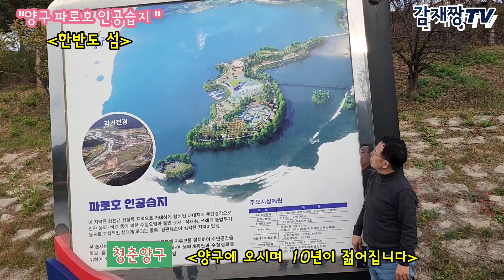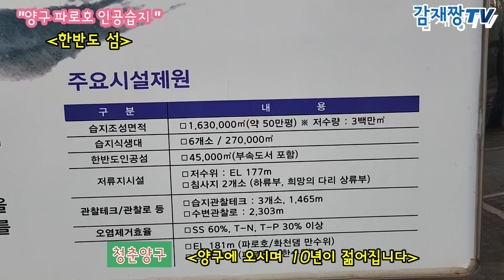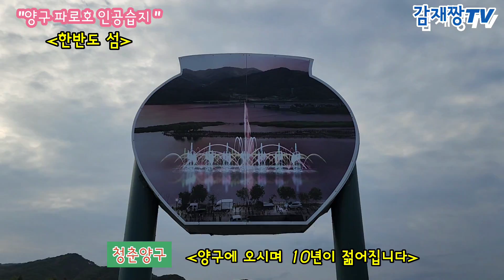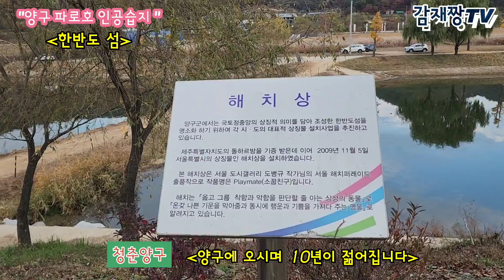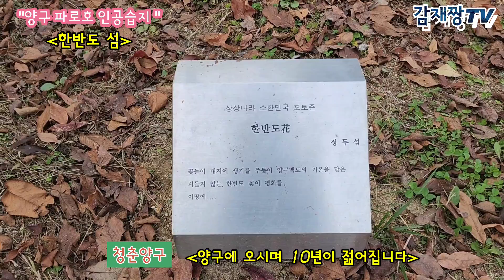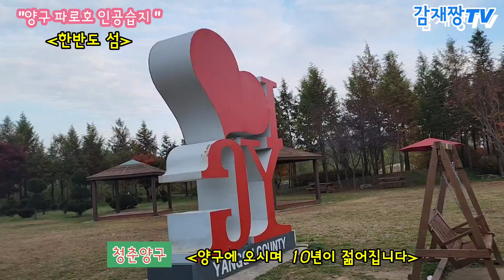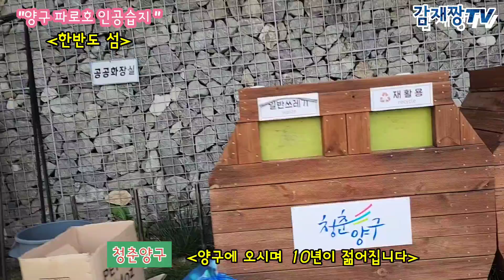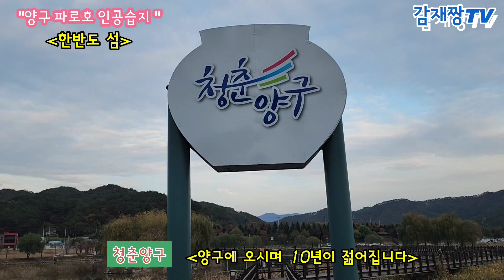양구 파로호인공습지/한반도 섬